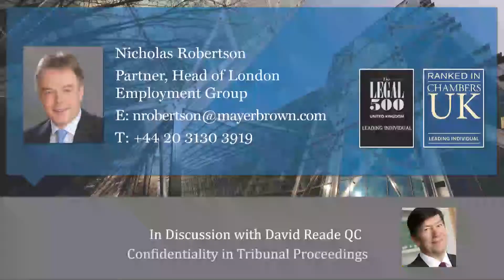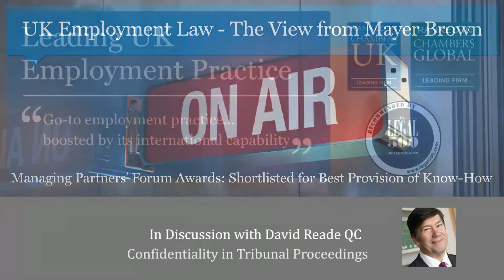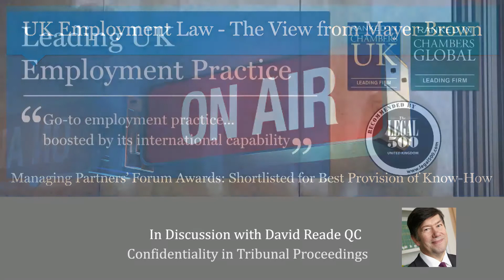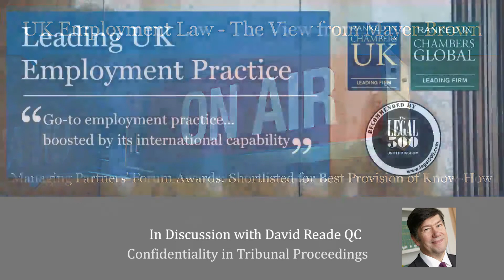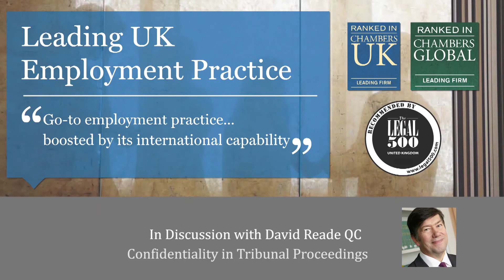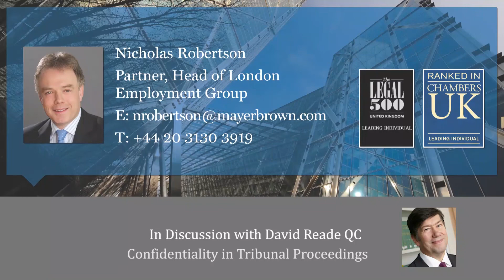Special Episode - Another View from Mayer Brown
In this special guest Episode Nick speaks with David Reade QC about Confidentiality and Privacy during Tribunal proceedings. To follow Nick on Twitter, please go to Nicholas Robertson@NicholasRober11.